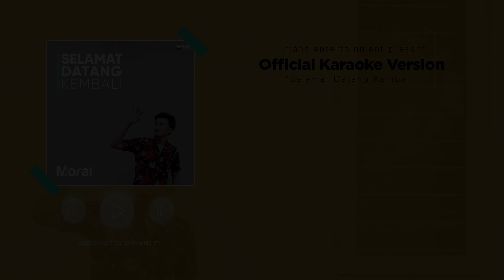MORAI - SELAMAT DATANG KEMBALI (Official Karaoke Version)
MANS Entertainment adalah suatu label musik yang mempunyai cita-cita dan keinginan mewujudkan karya-karya anak negeri agar bisa dipublish di industri musik Indonesia bahkan apabila memungkinkan di seluruh dunia.

MANS Entertainment
Jl. Samali Ujung No.A5, RT.7/RW.9, Pejaten Bar., Kec. Ps. Minggu, Kota Jakarta Selatan, Daerah Khusus Ibukota Jakarta 12510

Jangan lupa juga dengarkan dan request terus lagu SELAMAT DATANG KEMBALI - Morai di radio-radio favorit kamu yang tersebar di seluruh Indonesia.